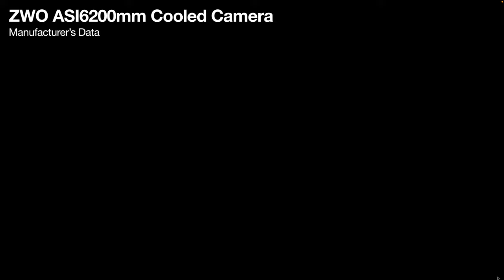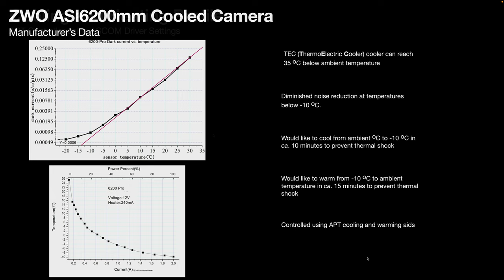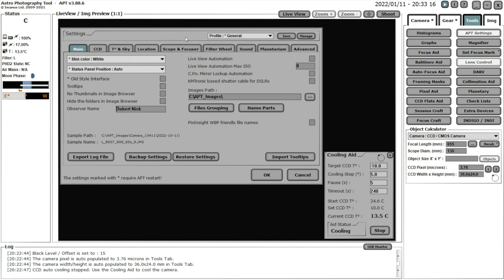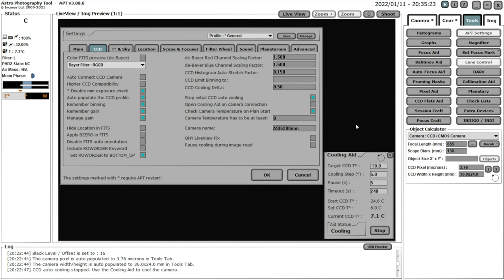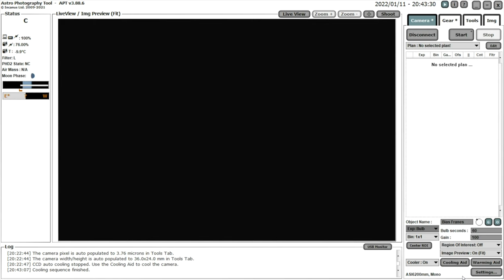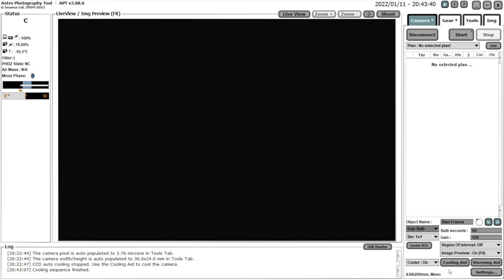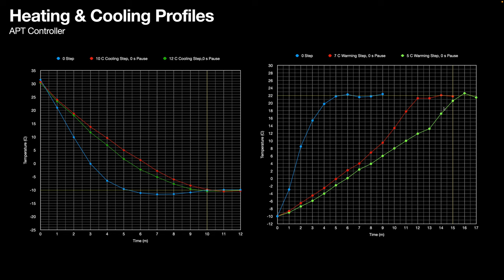3. ASI6200mm Cooling with APT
Using APT to set  ASI6200 camera cool down and warm up rates.